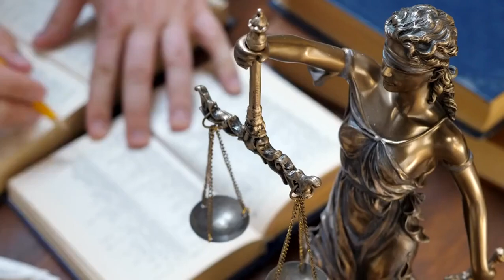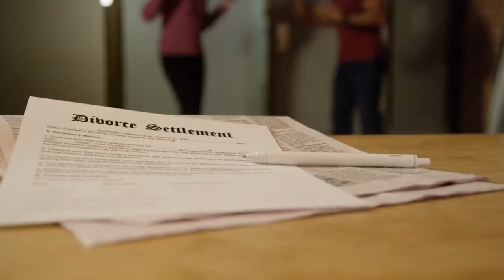DO's & DONT'S DRESSING FOR COURT (Men & Women)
Preparing for court can be a nerve-wracking experience, but one aspect that should never be overlooked is your attire. In this video, we break down the essential dos and don'ts of court attire, providing you with valuable insights and practical tips to ensure you dress for success. Don't miss out on this indispensable guide to mastering court attire.

🛍️=LINKS=✨
🟦Men's Shirt:
▪️Dress Shirt and Tie Set
▫️Dress Shirt/Tie/Handkerchief Sets Poplin
▪️Men's Dress Shirts Wrinkle Free Stretch
▫️Slim Fit Long Sleeve Button Up
▪️Slim Fit Cotton Long Sleeves Solid Button Down
▫️Van Heusen Men's Dress Shirt Fitted POPLIN
▪️Paul Jones Long Sleeve Button Down
▫️Slim-Fit Short-Sleeve Pocket Oxford ▪️Shirt

🟦Men's Blazers:
▫️Sport Coat Blazer One Button Business Jacket
▪️P&L Blazer Premium Stretch Classic Fit Coat
▫️J.M. Haggar Premium Stretch Classic Fit Coat
▪️Calvin Klein SLIM Fit Suit Separates JACKET

🟦Men's Trousers:
▪️IZOD Chino Flat Front Straight Fit Pant
▫️Dockers Straight Fit Easy Khaki Pants
▪️Dockers Classic Fit Signature Khaki Lux Cotton
▫️Calvin Klein Men's Modern Fit Dress Pant
▪️Van Heusen Flex Flat Front Straight Fit Pant

🟦Men's Shoes:
▪️Dr. Scholl's Shoes Men's Sync Oxford
▫️Bruno Marc Men's Dress Shoes
▪️Leather Oxford Shoes Classical
▫️Clarks Men's Tilden Cap Oxford
▪️Tan Breathable Business Shoes
▫️Bruno Marc Men's Leather Lined Dress Loafers
🟪Women's Blouses:
▫️Short Sleeve Satin Blouse Button Down Top
▪️Chiffon V Neck 3/4 Sleeve Blouse
▫️White Button Down Classic Fit Long Sleeve
▪️Ruffle Hem Long Sleeve Mock Neck Blouses
▫️Chiffon Long/Short Sleeve Blouses with Pocket
▪️Button Down Shirts Short Sleeve
▫️Chiffon Blouse Bow Tie Neck Long Sleeve

🟪Women's Blazers:
▫️Lapel Collar Button Blazer Khaki
▪️Solid Color Knit Blazer
▫️The Drop Women's Blake Long Blazer
▪️Blazers Open Front Long Sleeve
▫️Front Button Office Blazer

🟪Women's Trousers:
▫️High Waist Dress Pants
▪️Stretchy High Waisted Wide Leg Button-Down
▫️Lee Secretly Shapes Straight Leg Pant
▪️Lee Ultra Lux Comfort with Flex Motion Trouser
▫️Lee Wrinkle Free Relaxed Fit Straight Leg Pant
▪️Wide Leg High Elastic Waisted

🟪Women's Shoes:
▪️Clara Ballet Flat
▫️Sam Edelman Loraine Loafer
▪️DREAM PAIRS Coco Pointed Toe High Heels
▫️Low Heel Leather Pump
▪️LifeStride Margot Loafer
▫️Clarks Warren Slip-On Loafer
▪️Tan Ballet Flats
▫️Slingback 1.5" Block Heel Pointed Toe Pumps

So, if you decide to snag something through one of my links, it's like a tiny high-five for me. Your support fuels my mission to make fashion and shopping a breeze. Thank you for being awesome!😊

Court Proceedings: Deposition, Divorce, Traffic ticket, Criminal trial, Sentencing hearing, Bail hearing, Probate hearing, Child custody, Small claims court, Preliminary hearing, Appeals court hearing, Grand jury proceedings, Order of protection, Bankruptcy, Juvenile court, Adoption, Mediation, Class action lawsuit, Arbitration, Estate planning, Contempt of court hearing, Injunction, Landlord-tenant dispute, Workers' compensation, Intellectual property litigation, Guardianship proceedings, Employment discrimination, Personal injury trial.